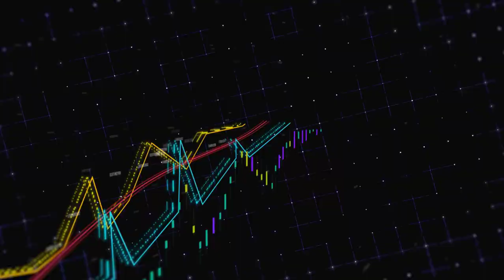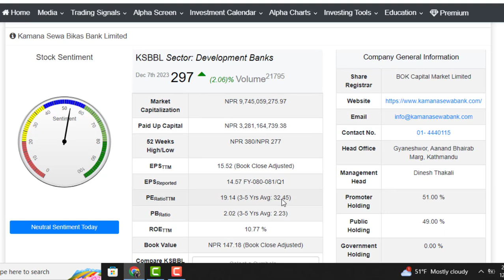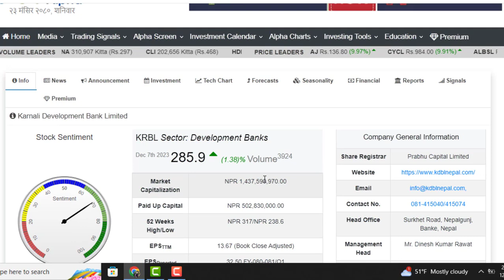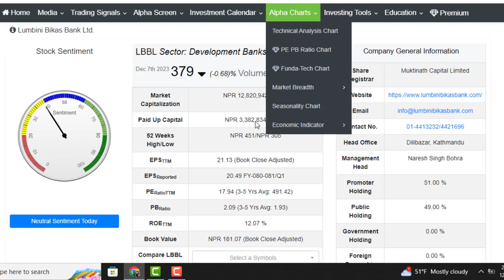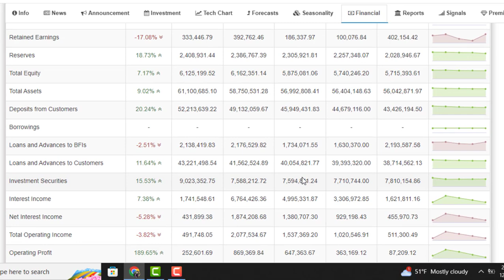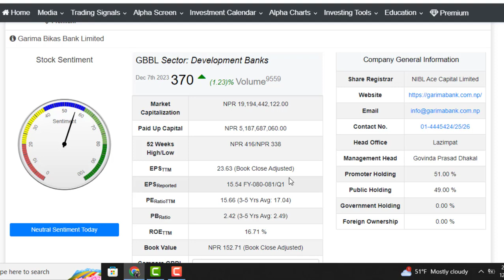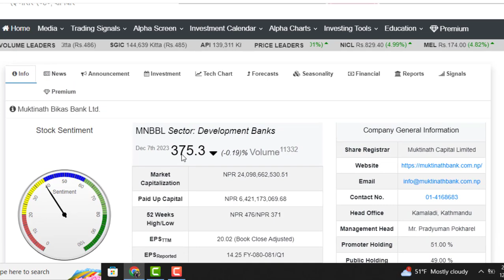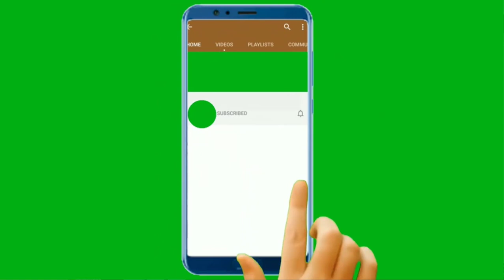2080/80 को राम्रो 5 विकास बैंक। TOP 5 DEVELOPMENT BANK IN 2080/81 IN NEPAL। LAGANI SANSAR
भोलिबाट NEPSE बढ्छ ? तिहार अगाडि 2050। किन्नेहरू SHARE मालामाल। DAILY NEPSE UPDATE।

3 TEACHINGSANSAR.COM: